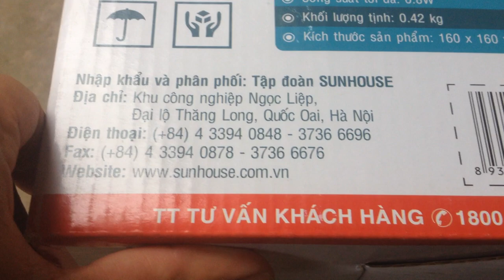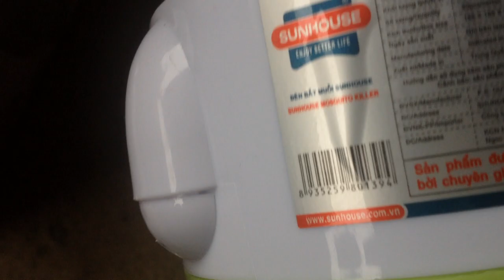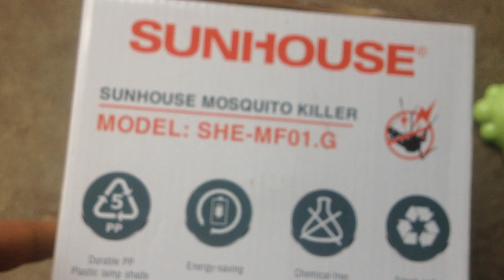Đèn bắt muỗi Sunhouse SHE-MF01 không hiệu quả như lời quảng cáo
Đèn bắt muỗi Sunhouse SHE-MK01 không hiệu quả như lời quảng cáo.
Đèn diệt côn trùng Sunhouse SHE-MK01.G màu hồng là sản phẩm có thể tự thu hút và tiêu diệt côn trùng như muỗi, kiến,… Bạn sẽ không cần lo lắng về việc những con côn trùng đeo bám trong nhà và phải sử dụng thuốc xịt, hóa chất để diệt, ảnh hưởng đến sức khỏe của bạn và gia đình. Sản phẩm với thiết kế nhỏ gọn. Đèn diệt côn trùng Sunhouse SHE-MF01.G màu xanh hoạt động theo cơ chế bắt muỗi bằng quạt hút, vừa an toàn, tiết kiệm mà lại rất tiện lợi. Đèn diệt côn trùng Sunhouse SHE-MF01.G màu xanh